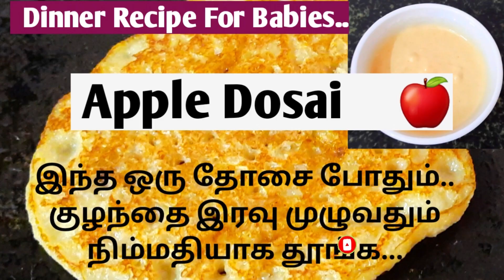Winter Skin Care Tips for Babies in Tamil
Baby Skin Care Tips in Winter / Prathi babies world